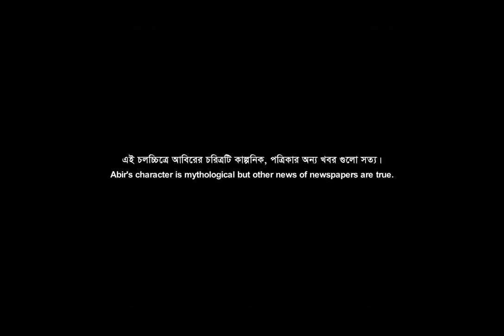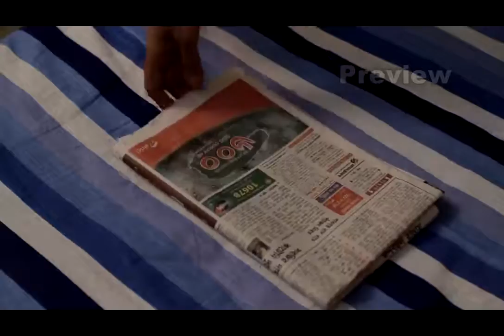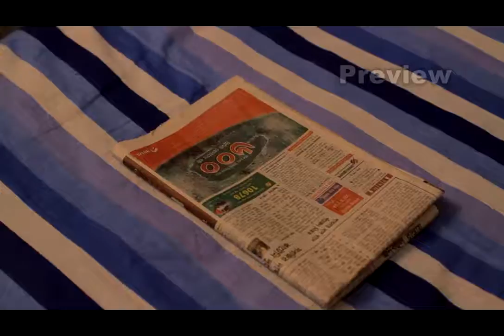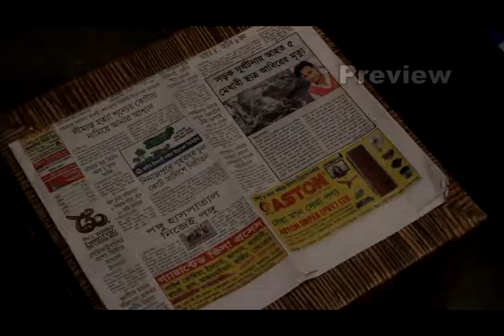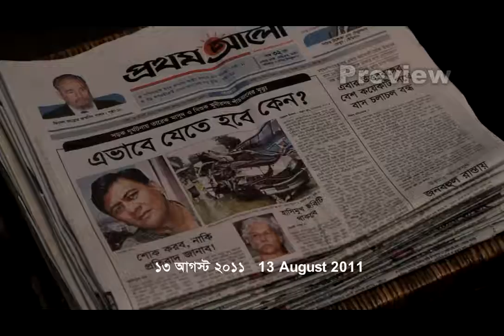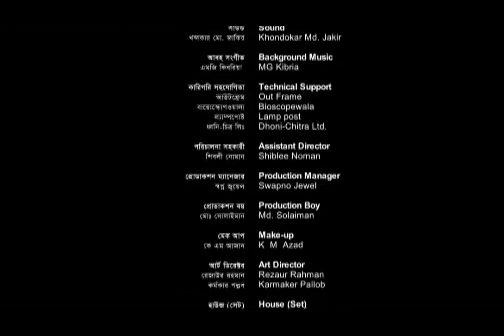আবিরের ঘর | Abir's Room | A film by Sandip Biswas | একটি সন্দিপ বিশ্বাস চলচ্চিত্র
”আবিরের ঘর”
রচনা, চিত্রনাট্য ও পরিচালনা: সন্দিপ বিশ্বাস

Abir's Room, Original Title- Abirer Ghar
Category: Fiction (Short Film)

Duration: 8.58 minutes
Language: Bangla

Story, Screenplay & Direction: Sandip Biswas
Cast: Kanika Chakraborty, Wasim Howlader
DOP: Barkat Hosan Polash
Editing: Swarup Ananda
Art Director: Rezaur Rahman, Karmaker Pallob
Producer: Sandip Kumar Biswas

Video Format: Full HD (PAL)
Camera : Canon EOS 7D
Audio Format: HD (Stereo)

Synopsis of Abir's Room:
Young scholar Abir was killed in a road accident two years ago. After that his Mother saves all the stuff of Abir & she started accumulating newspaper of major road accident news. In that way abir's mom goes to his reserved room to put a newspaper of eminent Filmmaker Tareque Masud & Cinematographer Mishuk Munir's road accidents news. She was more emotional to see previous newspaper also recall her son & comeback quickly.

( Sandip Biswas, Abir's Room, Abirs Room, Room Abirs, Abir's Room Short Film, Sandip, Biswas)

আবিরের ঘর

কাহিনী সংক্ষেপ:
সড়ক দূর্ঘটনায় নিহত হওয়ার পর থেকে মেধাবী ছাত্র আবিরের ঘর টি তালা বন্ধ অবস্থায় থাকে, মাঝে মাঝে আবিরের মা ঘরে প্রবেশ করে আবিরের ব্যবহৃত জিনিস পত্রগুলো ঝেড়ে মুছে রাখে। ঐ সড়ক দূর্ঘটনার খবর সম্বলিত খবরের কাগজটি আবিরের মা ঘরের টেবিলের উপর সংরক্ষণ করে রাখে। এরপর থেকে বড় কোন সড়ক দূর্ঘটনার নিউজ প্রকাশিত হলে সেটা আবিরের ঘরের ঐ পত্রিকার উপর জমা রাখে এবং বছর দু’য়েক বাদে ঐ পত্রিকা গুলো বড় স্তুপে পরিনত হয়। এমনি ভাবে একদিন তারেক মাসুদ ও মিশুক মুনির সহ অন্যান্যদের সড়ক দূঘটনার নিউজ পেপারটি নিয়ে আবিরের মা ঘরে প্রবশে করে একটু স্মৃতিকাতর হয়ে পড়ে এবং প্রতিবারের মত ঘরের গোচগাছ সেরে মৌন প্রতিবাদ স্বরূপ এই পত্রিকাটি রেখে ঘর থেকে বের হয়ে আসে।

অভিনয় : কনিকা চক্রবর্তী, ওয়াসিম হাওলাদার

চিত্রগ্রহণ: বরকত হোসেন পলাশ

সম্পাদনা : স্বরূপ আনন্দ

মিউজিক : এম জি কিবরিয়া

আর্ট ডিরেক্টর: রেজাউর রহমান, কর্মকার পল্লব

নির্বাহী প্রযোজক : সন্দিপ বিশ্বাস

প্রযোজনা : শিশির বিন্দু কমিউনিকেশনস্

দৈর্ঘ্য : ৯ মিনিট

ফরমেট : ফুল এইচ ডি, (১৬ :৯)

নির্মণ কাল: ২০১৩